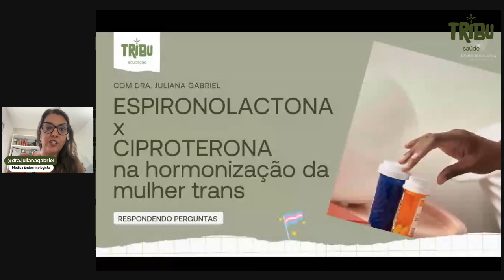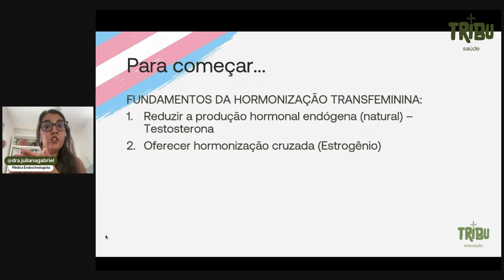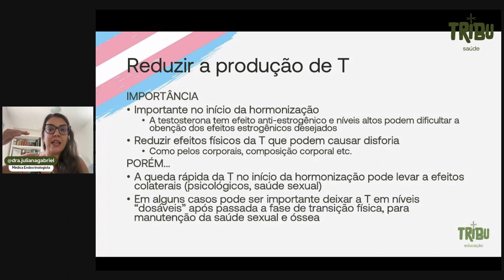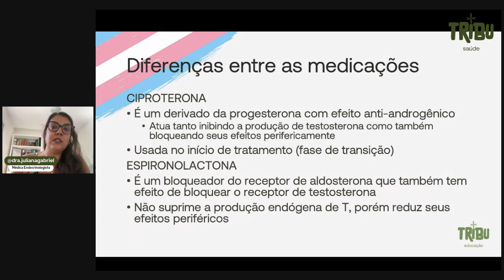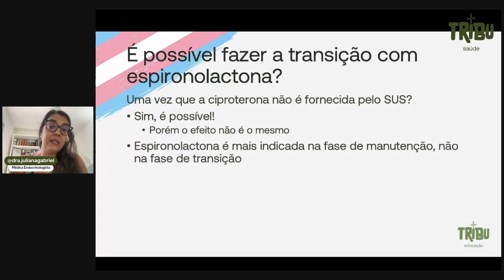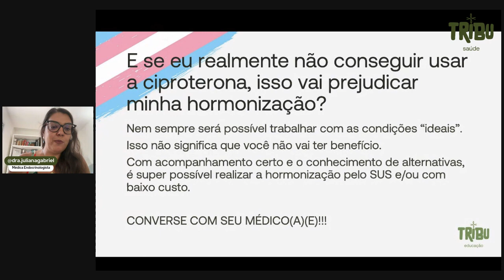Qual a diferença entre ciproterona e espironolactona na hormonização transfeminina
Olá pessoal!
Neste vídeo, vou responder a uma pergunta muito interessante que recebi de vocês através do instagram.
Muitas pessoas têm dúvidas sobre as diferenças entre ciproterona e espironolactona na hormonização transfeminina, e eu vou tentar esclarecer essa questão para vocês no vídeo de hoje.

Veja os principais pontos que abordo no vídeo:
O que é a hormonização transfeminina e por que é importante?
O que é a ciproterona e como ela funciona na hormonização transfeminina?
O que é a espironolactona e como ela funciona na hormonização transfeminina?
Quais são as principais diferenças entre a ciproterona e a espironolactona?
Qual delas é a melhor escolha para a hormonização transfeminina?

Espero que este vídeo possa responder a pergunta que recebi e, principalmente, ajudar a todes!

Ah, e não esquece de se inscrever aqui no canal!

Se você é profissional de saúde, Vem ver mais no nosso Instagram da Tribu Educação e o canal do youtube específico para profisisonais

Se você quer cuidar da sua saúde, vem conhecer nosso trabalho no instagram Tribu Saúde

OBSERVAÇÃO IMPORTANTE:
Nenhum vídeo da internet substitui a avaliação de um profissional de saúde. Só ele vai conseguir entender seus sintomas, pedir os exames corretos e decidir, junto com você, qual o melhor tratamento!
Na dúvida, converse sempre com seu médico ou nutricionista!